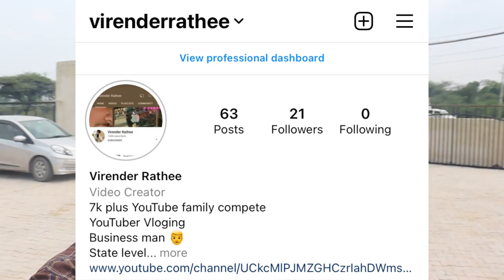DEUTZ FAHR TRACTOR AGROLUXX 55 HP 2021 | FEATURES,PRICE | VIRENDER RATHEE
Guys this is my Instagram account @virenderrathee please follow and my gmail account send me message if you want to do sponsorship here I am give you my all details.